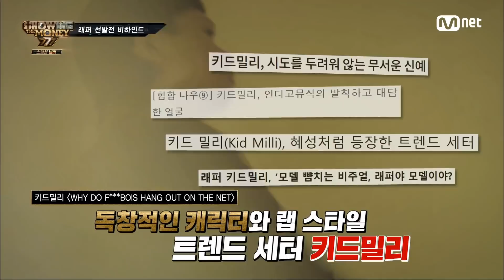Show Me The Money777 [스페셜 넘버] 어디서도 볼 수 없는 pH-1의 지원영상! 지금 공개합니다! 180907 EP.0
[스페셜 넘버] 어디서도 볼 수 없는 pH-1의 지원영상! 지금 공개합니다!
쇼미더머니 트리플세븐(SMTM777)
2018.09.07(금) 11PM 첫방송